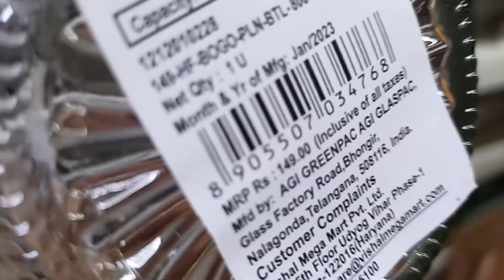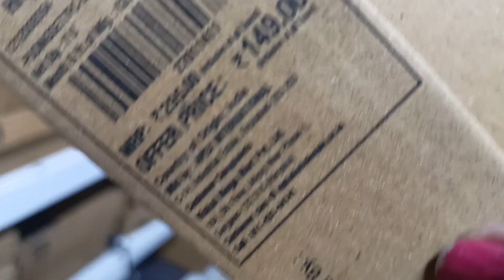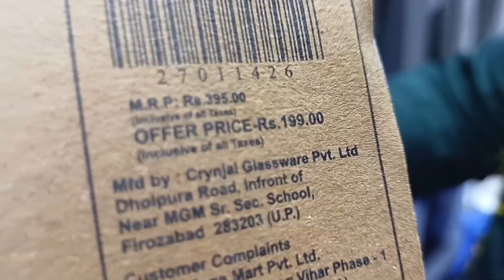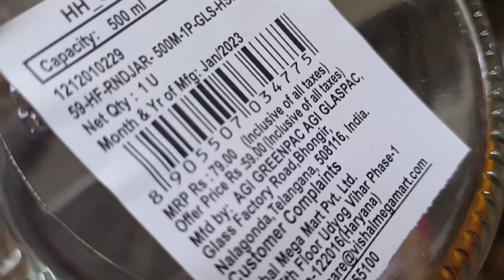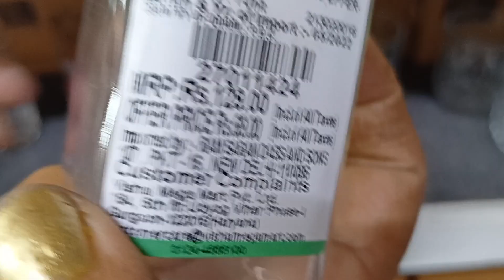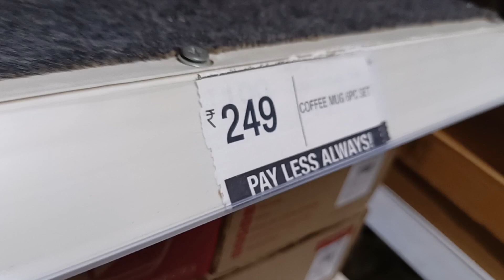Vishal Mega Mart all glass product's ! | vishal mega mart glassware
vishal mega mart glassware
vishal mega mart sale 2023